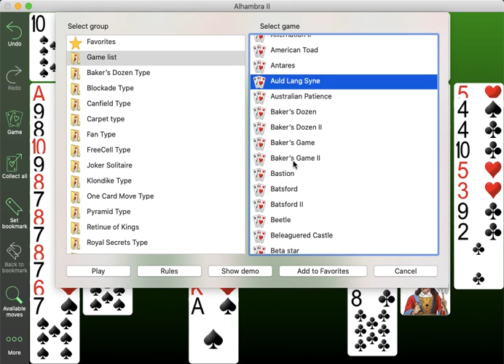250 Solitaires - Session 7 - Alina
I never played this one before. It has a different kind of look to it. I do not know who Alina is or if they are nice or not nice. The game was frustrating because it's hard to determine when to just call it quits.